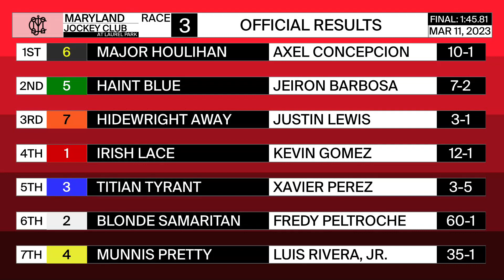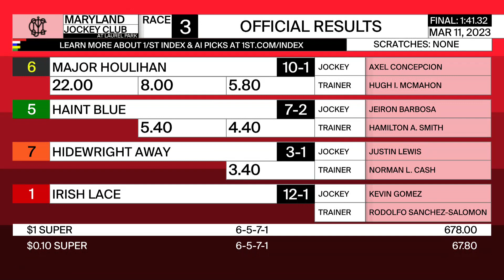Laurel Park 03 11 2023 Race 3